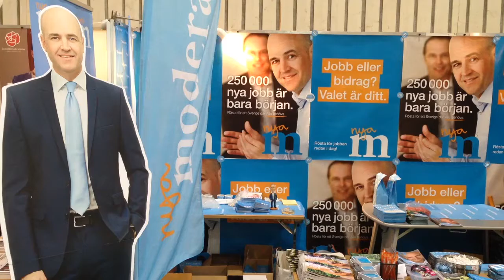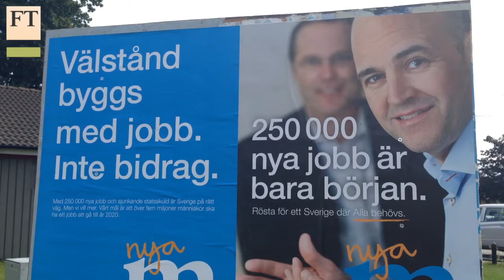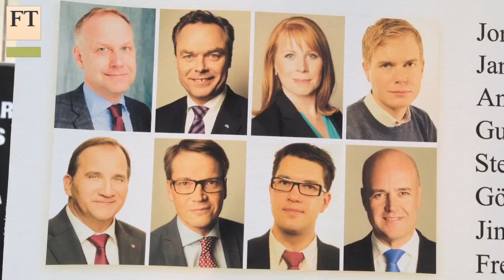Sweden’s PM preaches to the faithful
The FT’s Richard Milne travels to the Swedish church that all party leaders are visiting before elections on September 14 to hear what Fredrik Reinfeldt, the Nordic country’s prime minister, has to say.